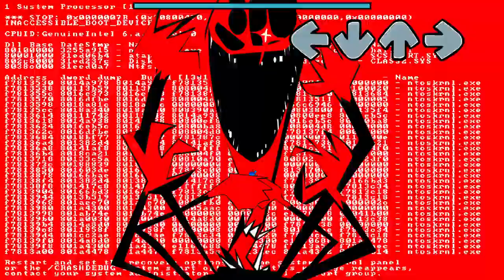Fatality Final - Friday Night Funkin'